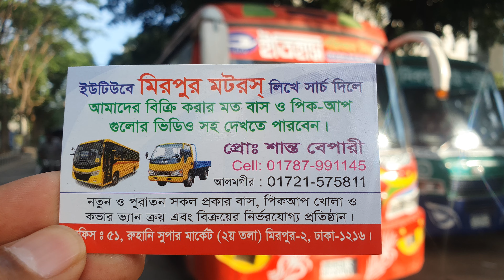01982412298,, ইতিহাস পরিবহনের বাস ৪৫ সিট আইচার ১০.৯০ বিক্রি হবে